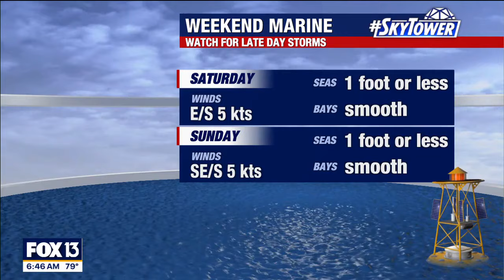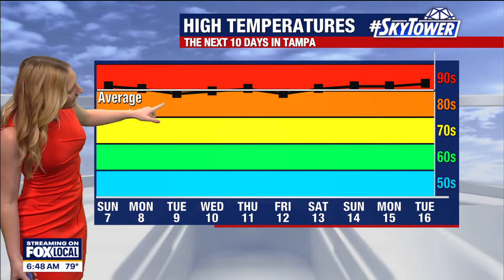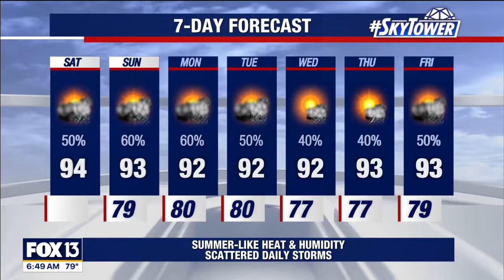Tampa weather: Excessive heat across Bay Area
FOX 13 News Meteorologist Valerie Mills says there may be a couple of isolated showers and storms on Saturday.